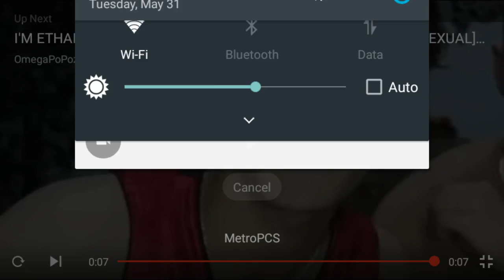I'M ETHAN BRADBERRY!